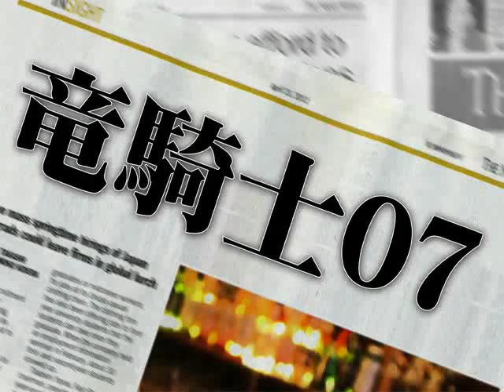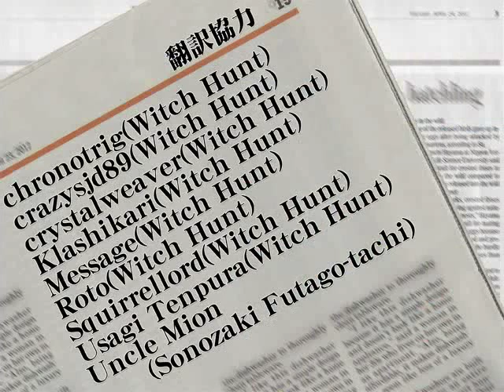SEASON ONE PT52